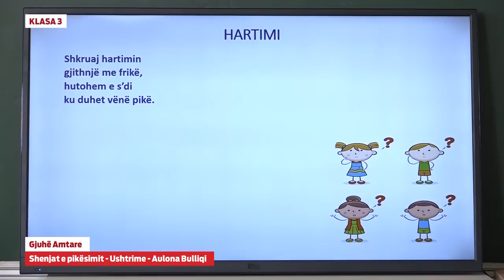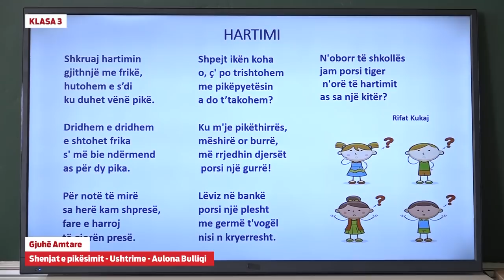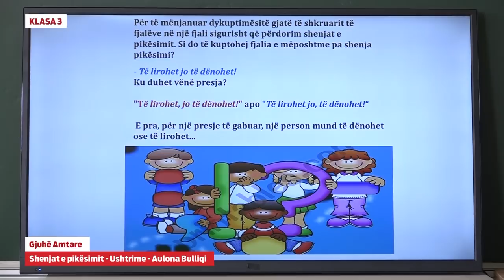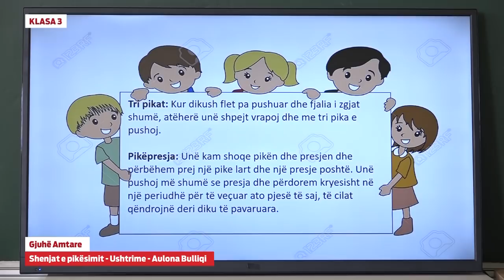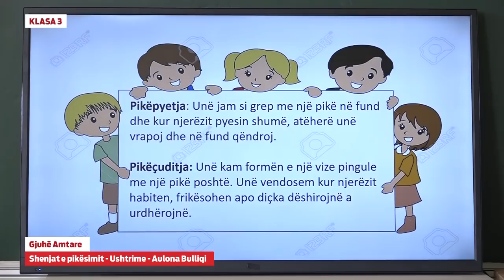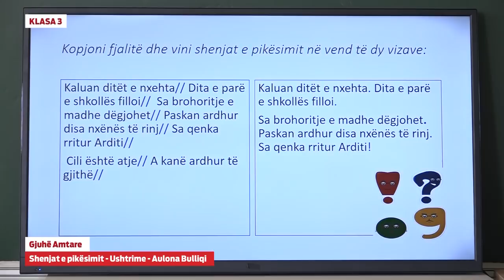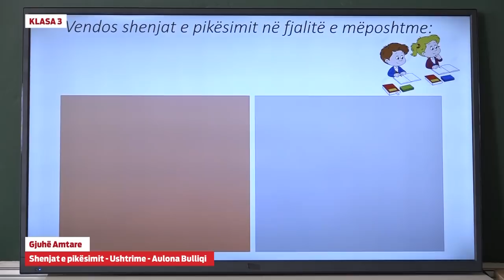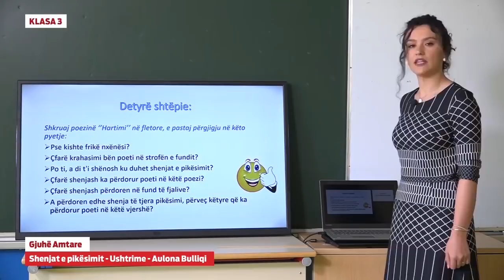e Mesimi Klasa 3 - 3700 Gjuhe amtare Ushtrime Shenjat e pikesimit